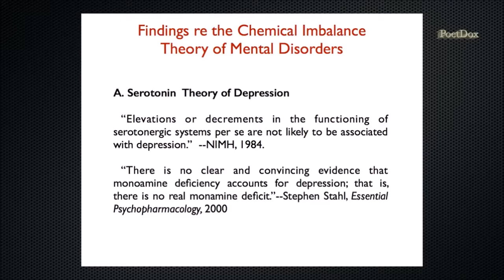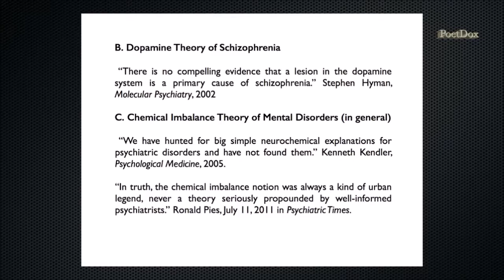Serotonin Dopamine quick true story behind them - based on research facts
The main points is that serotonin and dopamine
were found conclusively to have nothing to do with
mental disorders and in no way could ever be a
curative factor.